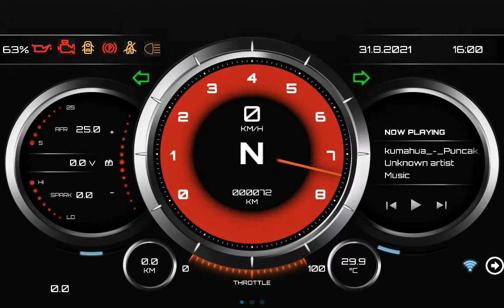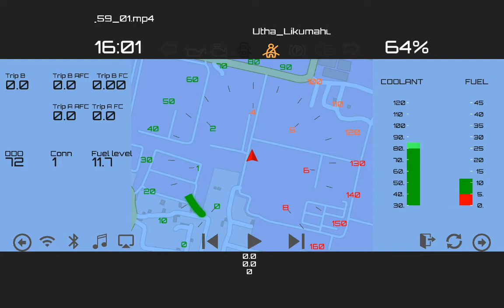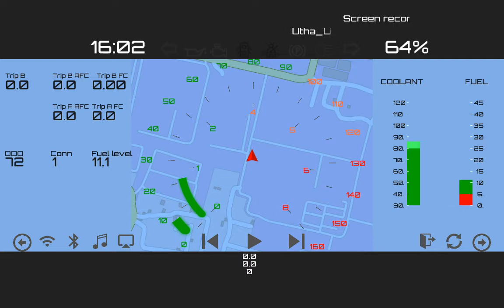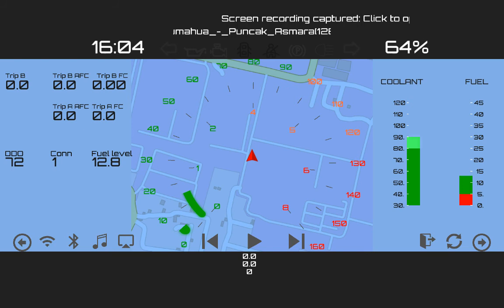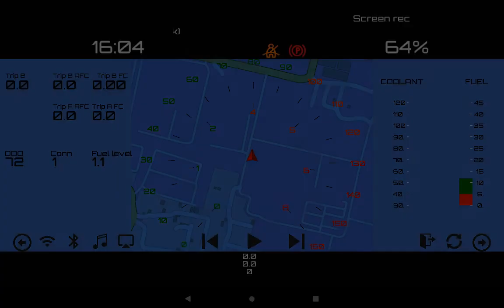Realdash CAN via USB Demo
REALDASH CAN ARDUINO VIA USB
What's work
1. Rpm signal via pin2
2. Speed VSS signal via pin3
3. Turn left signal via pin4
4. Turn right signal via pin5
5. High beam light signal via pin6
6. Engine check via pin7
7. oil pressure via pin8
8. Door switch via pin9
9. Seat belt switch via pin10
10. parking brake via pin11
11. reverse switch via pin12
12. Fuel level sensor via Analog0
13. Coolant Temperature via Analog1
14. Battery voltage via Analog2
Hardware :
1. Android device / tablet
2. Arduino nano v3, with Realdash can as schematic, or using terminal shield
3. OTG adapter for phone/tablet side
4. Arduino communication cable

Software:
1. Realdash.apk
2. Arduino IDE

1. RealdashCan-V2-FC.ino
2. realdash_can_custom_new.xml
3. Def21.rd
4. Arduino Realdash Test 1wayCustom.rd

Preparation:
1.Build arduino system as schematic or bare arduino nano + terminal shield
2.connect common pulse source such as  encoder or hall effect sensor with source voltage 5vdc. or you can connect the RPM pulse signal to pin2 and VSS signal to pin3

diagram/tutor may be later

Guide:
1. download the sketch to the arduino
2. copy Def21.rd to Realdash folder on android device
3. copy realdash_can_custom_new.xml to Realdash folder on android device
4. Run Realdash on android device
5. load Def21.rd on realdash gallery
6. Run Arduino and connect arduino to tablet/android device running Realdash via OTG adapter on android side+  USB Arduino communication cable to the arduino.
7. setup connection on realdash via garage menu: select REALDASH CAN, and connection via detected USB SERIAL, then select 115200 baudrate, and complete the setup.
8. apply pulse source on pin 2 and pin3, and enjoy

Feel free to the questions if needed and share to your friends if you like

end of update